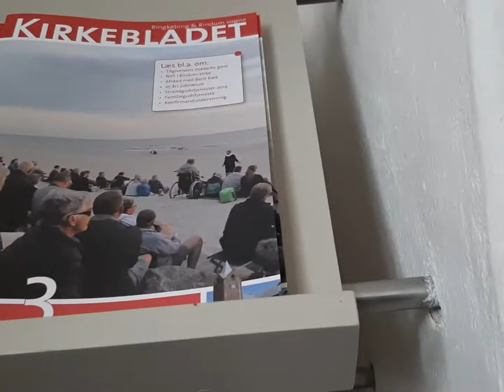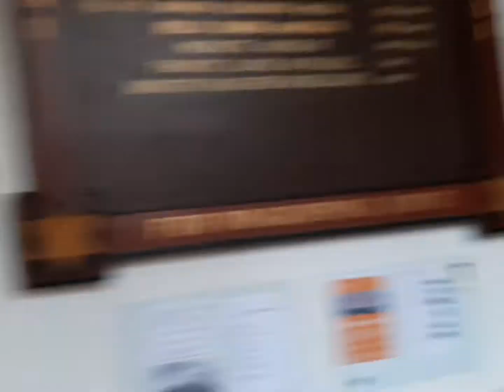Церкви Дании!!! Органная музыка!!!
Посетили ещё один город Дании ringkobing.
Но о нем чуть позже. Понравилась церковь с живой органикой музыкой! Люблю слушать живой орган!!! В сочетании с исторической красотой лютеранской церкви создаёт неизгладимое впечатления!!!